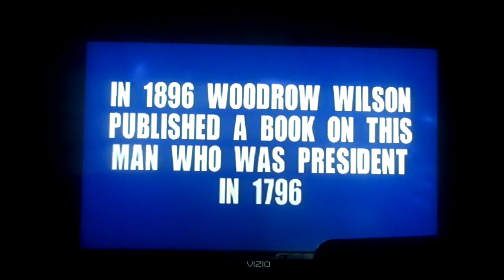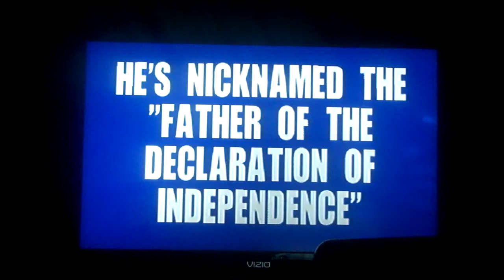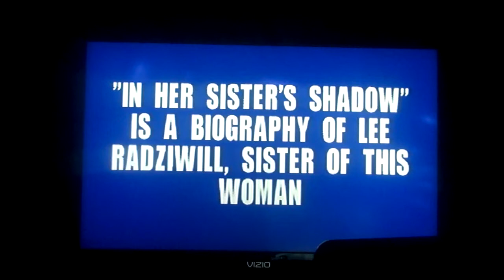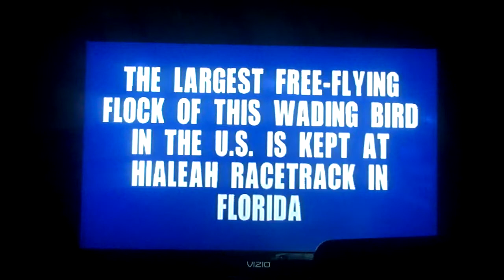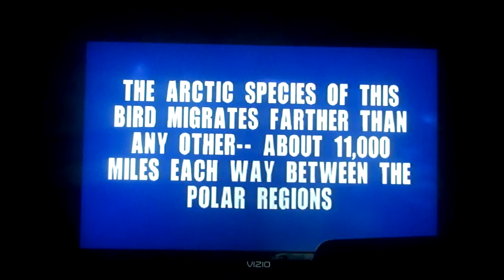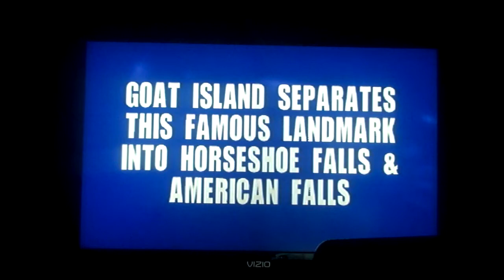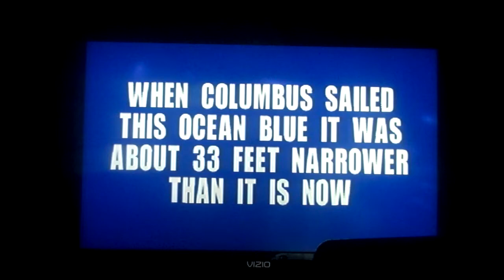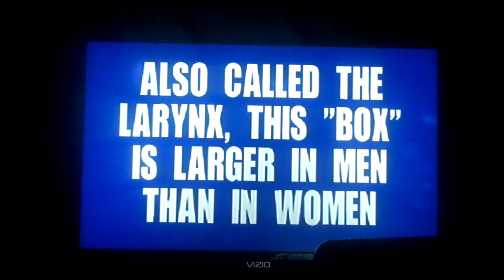Jeopardy PS2 Game 3 Part 2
We are in the lead as we heading into the Double Jeopardy round. Will it lead into a game 3 win? Watch to find out and see you in the final part.